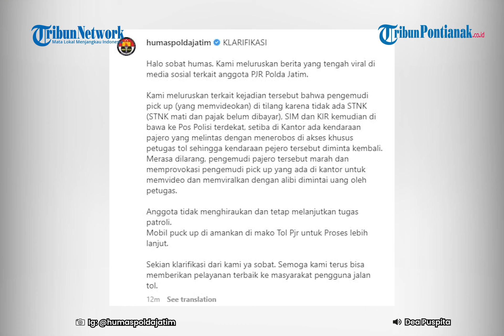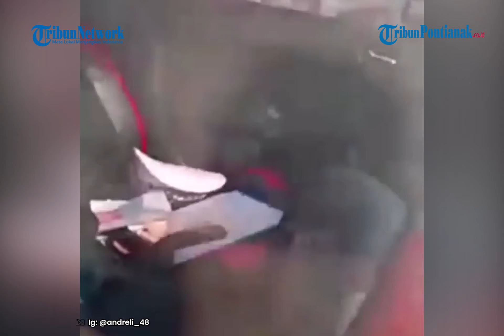🔴 Viral! Polisi Disebut Lakukan Pungli Rp 500.000 di Tol Gresik, Ini Penjelasan Polda Jatim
Dalam video itu, seorang pria berkaos hitam bahkan sempat cekcok dengan petugas polisi yang disebut melakukan pungli sebesar Rp 500.000. Dalam narasi video, disebutkan bahwa peristiwa itu terjadi di Tol Lebani Gresik, Jawa Timur.

Kabid Humas Polda Jawa Timur, Kombes Pol Dirmanto membenarkan adanya insiden pada Sabtu 3 September 2022. Akan tetapi, narasi yang disampikan dalam video tersebut menurutnya tidak benar.

Dirmanto menjelaskan, pria yang merekam video merupakan pengemudi pikap yang tidak memiliki Surat Izin Mengemudi (SIM), Surat Tanda Nomor Kendaraan (STNK), pajak kendaraan mati, dan tidak memiliki KIR.

Saat di kantor polisi, Dirmanto menyebut ada mobil Pajero yang menerobos akses khusus petugas tol dan diminta untuk kembali. Pengendara Pajero merupakan pria berkaos hitam dalam video yang beredar.

"Merasa dilarang, pengemudi Pajero tersebut marah dan memprovokasi pengemudi pikap yang ada di kantor untuk merekam video dan memviralkan dengan alibi dimintai uang oleh petugas," jelas dia.

Mengetahui hal itu, petugas saat itu tidak menghiraukan sikap pengemudi Pajero dan tetap menjalankan tugas patroli. Ia menjelaskan, pengemudi pikap yang sebelumnya ditilang juga telah memberikan pernyataan kesaksian tentang perilaku pengemudi Pajero.

"Anggota sudah benar dalam bertugas, tapi masyarakat tidak mau memahami kesalahan," ujarnya.